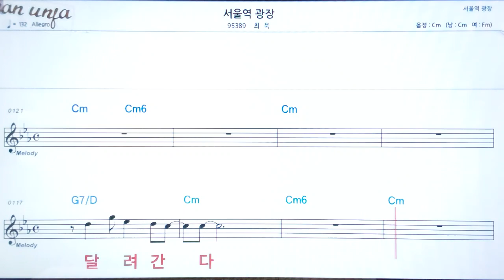서울역 광장/최욱👍악보, 노래,기타 코드,가사,Karaoke*카라오케 반주